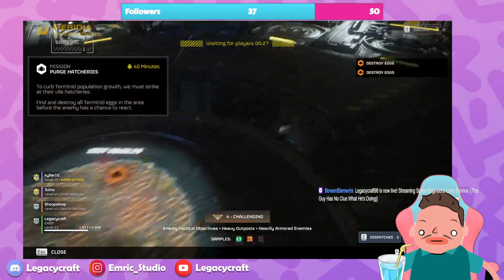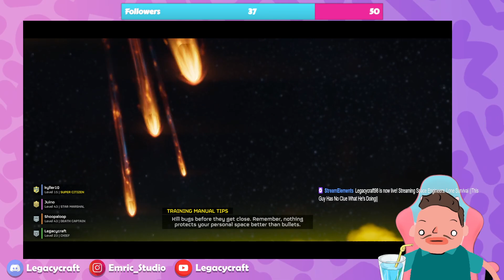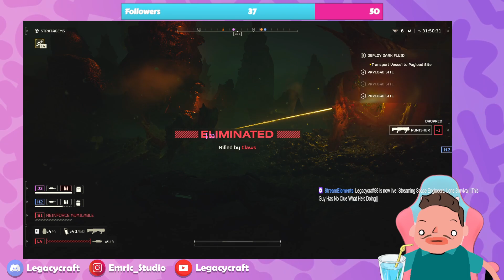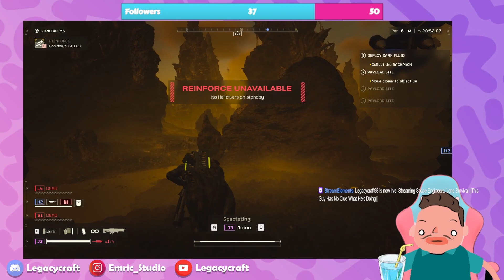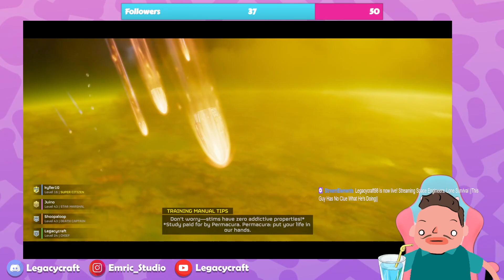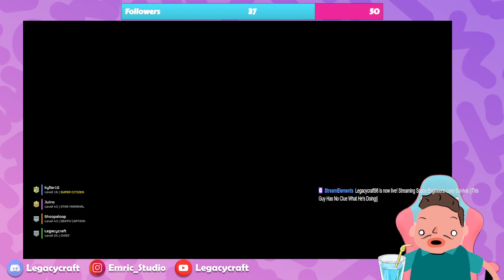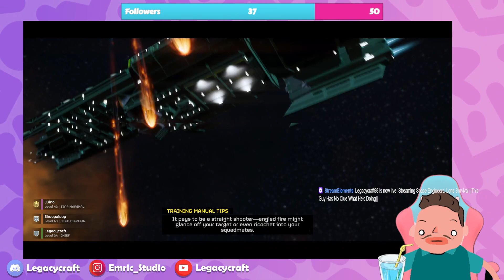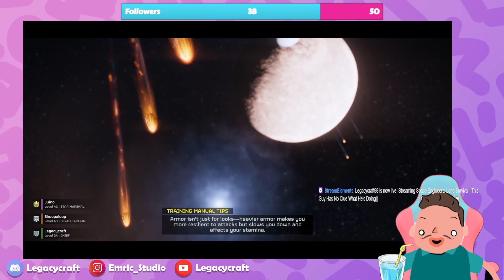Diving Against those Communist Bugs ||Helldivers 2